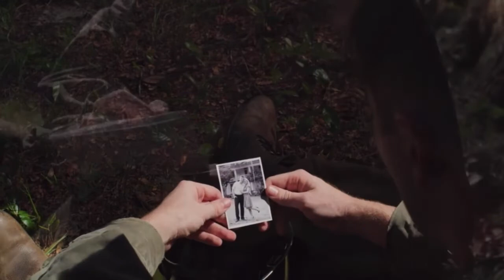Chris Maher Demo Reel 2022